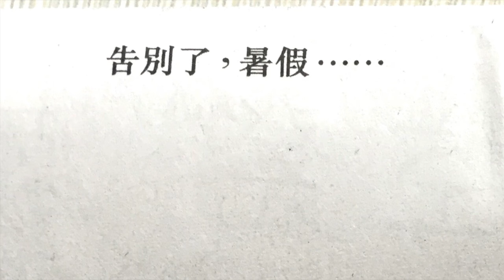T-Jay: Summertime 2016